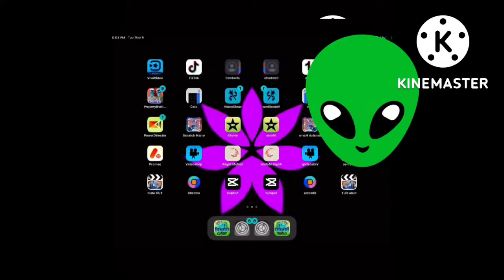Entry of Round 6000 for